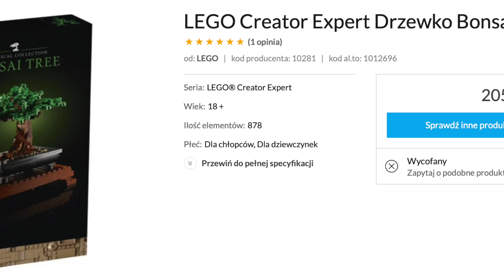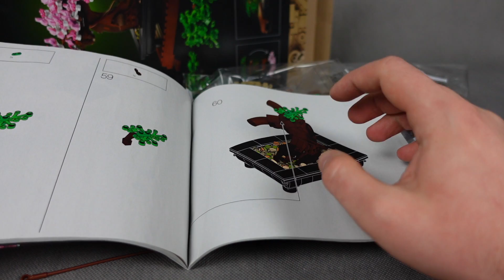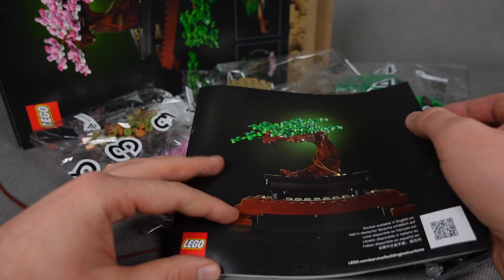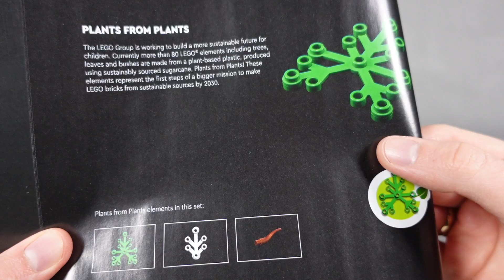LEGO CREATOR EXPERT 10281 - DRZEWKO BONSAI - RECENZJA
Drzewo z klocków!😱 Tak na poważnie - czy można zbudować drzewko, trzymać je w donicy na parapecie i udawać, że jest prawie prawdziwe?